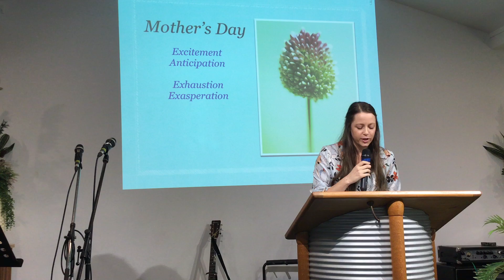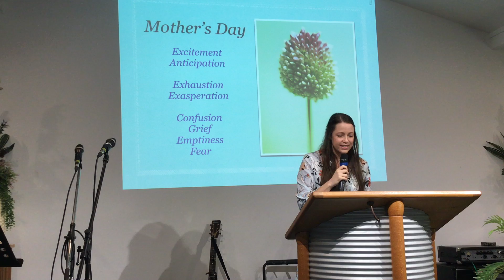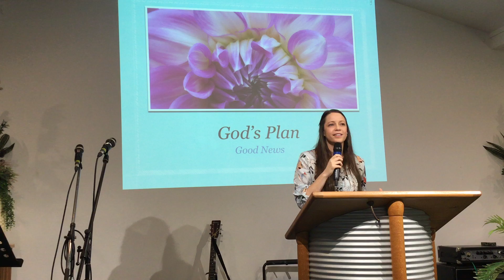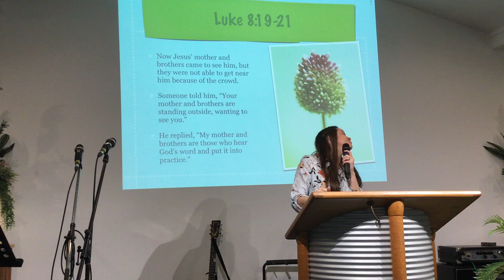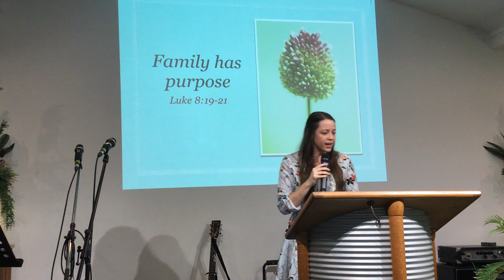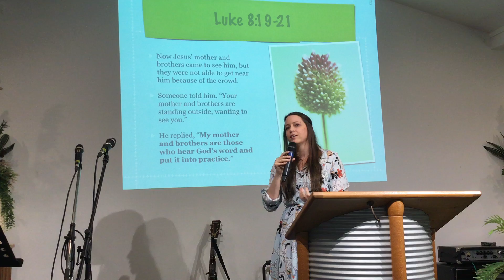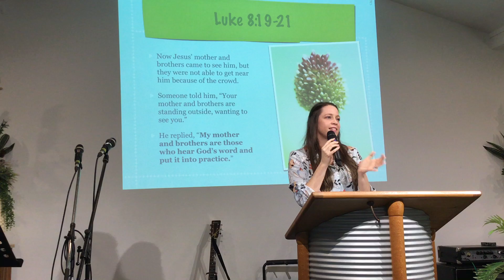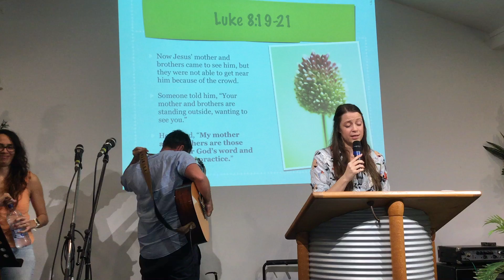Luke 8:19-21. Mothers Day